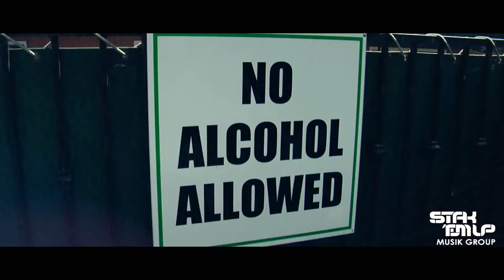TEKI IN SAN DIEGO AND KANAFEST 2011 IN SANTA ANA, CA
IN MEMORY OF CAINAAN P WENDT